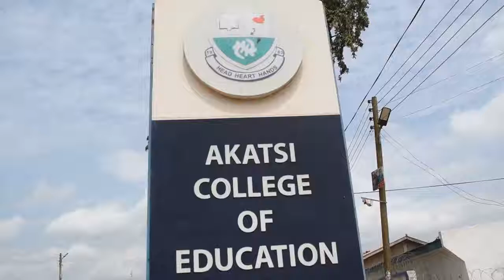PRINCIPAL OF AKATSI COLLEGE OF EDUCATION CALLS ON GETFUND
John E. Seddoh Calls on Getfund